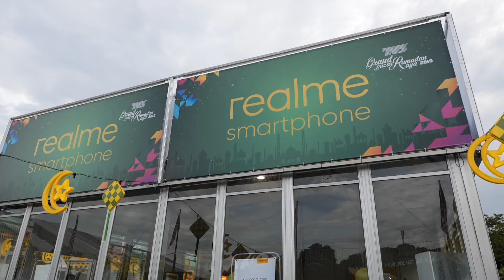Realme Surprises the Public at Grand Bazaar Ramadan Raya Bukit Jalil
Upon knowing the truth, bazaar goers' reactions are priceless! Tune in to get a laugh. ;)